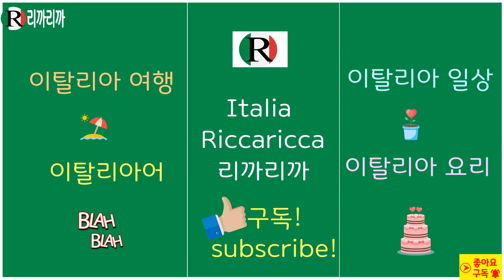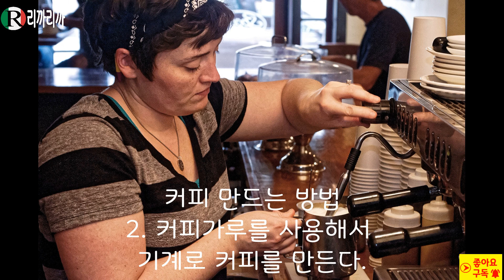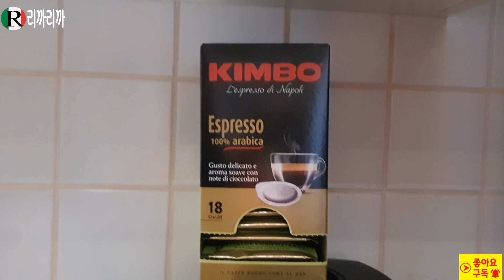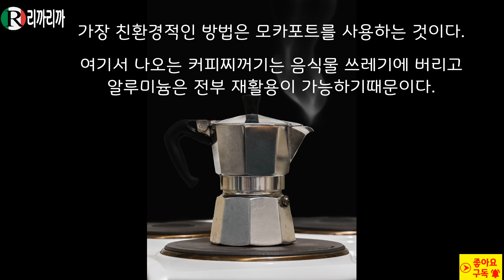가장 친환경적인,에스프레소 커피만들기는? 모카포트,챨데,커피머신,캡슐용 커피, 비알레띠,이탈리아 정보,이태리 여행,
친환경적인 요소만 봤을때 어떤 방법으로 에스프레소 커피를 만드는 것이 환경파괴가 적은지 알아봤어요.
모카포트, 커피머신,커피메이커,캡슐용커피 등등이 환경에 어떤 영향을 미치는지 알아봤어요.

자료는 이탈리아 소비자 잡지 알뜨로꼰수모의 자료를 참고로 하였습니다.
그리고 영상에 나오는 이미지는 본 내용과 관계가 없음을 밝힙니다.
자료 사진: Pixabay

Photo and Video :이탈리아 리까리까 RiccaRicca561
사용한 카메라 :  Samsung Galaxy S-10+
지지대: Velbon Ultra Stick Super 8,  Lidl Selfi stick